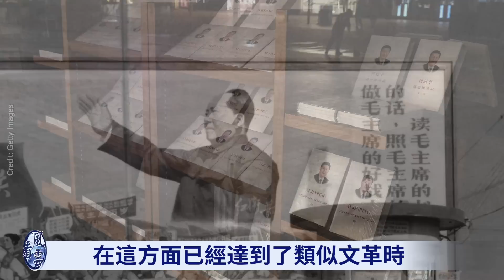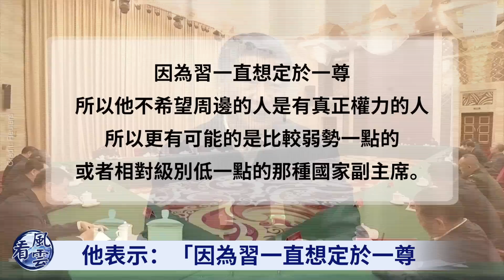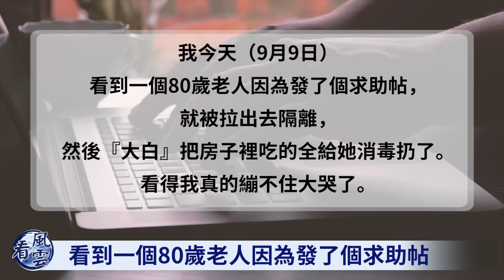改朝換代？李克強的去向出乎意外！習近平自詡 地位比肩毛澤東？新疆封城 老人餓死 孕婦不能進醫院產子